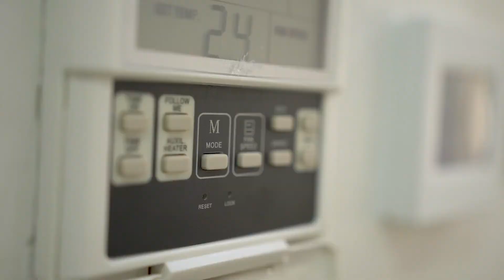2 bedrooms apartment 75m2- 801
Victoria Residence – Apartman 801, nalazi se na 8. spratu, dvosoban apartman, 75 m2. Apartman se sastoji od prostranog dnevnog boravka sa kuhinjom, dvije spavaće sobe, kupatilo i  terase sa pogledom na grad, planinu i more.

Victoria Residence, u centru grada, u neposrednoj blizini tržnog centra TQ Plaza,supermarketa, restorana, kafića, barova i zelene pijace. Plaža je udaljena samo 100 metara od objekta.

U cijenu stana uračunata je kompletna unutrasnja dekoracija,tehnika i namještaj.

Cijena: 300.000 e